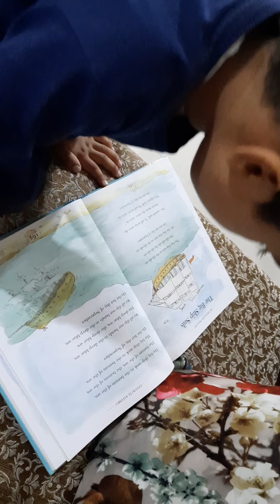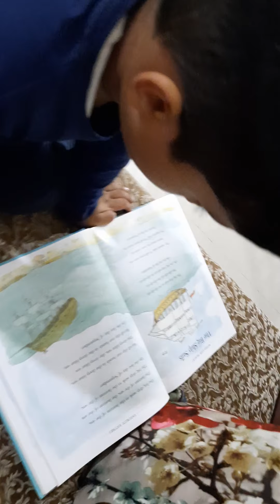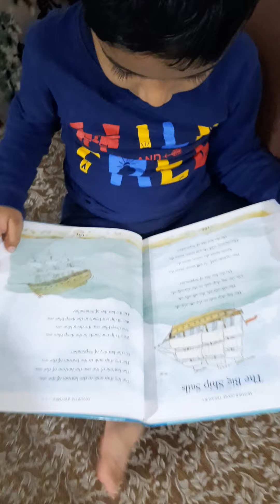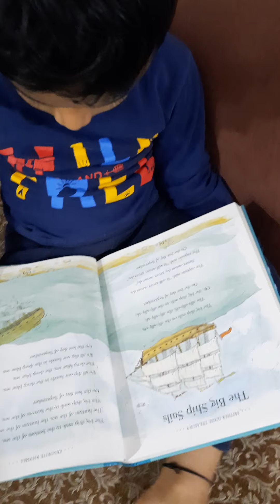The big ship sail Elly Elly Elly o/ rhyme by risheesh/ 4 year old